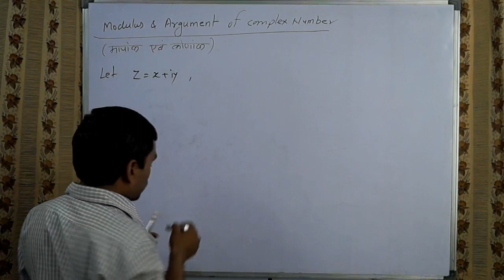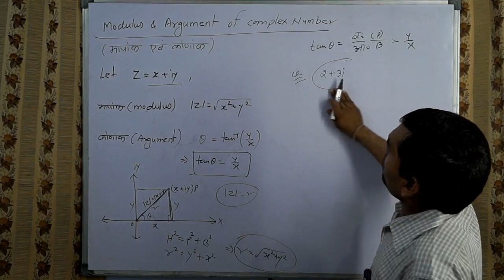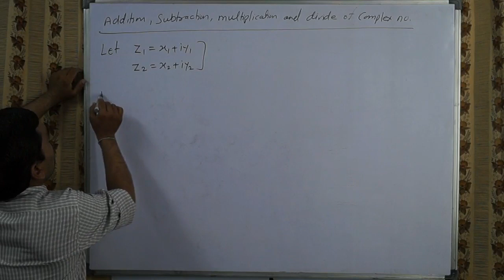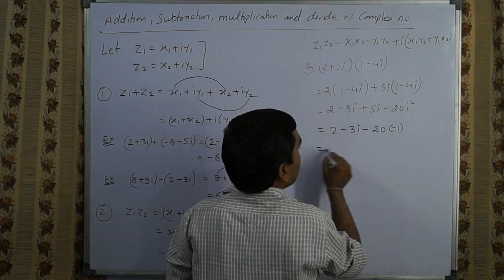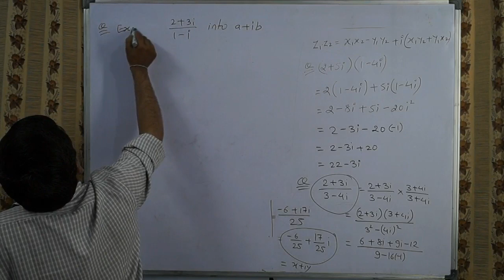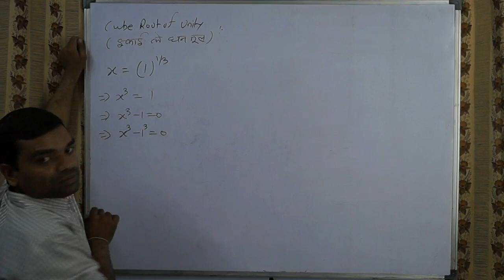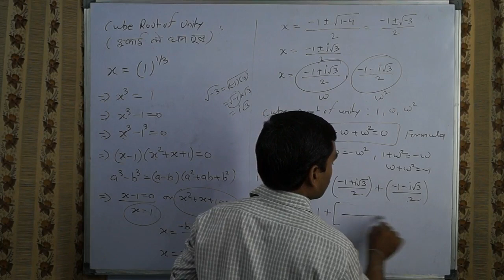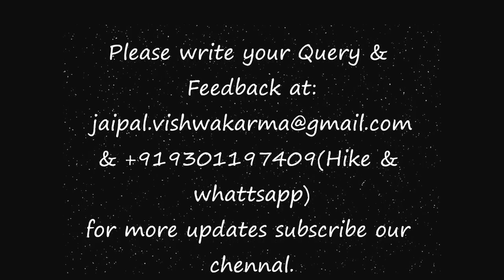Complex Numbers in hindi(Lecture 2)